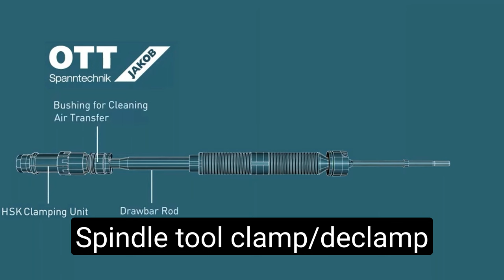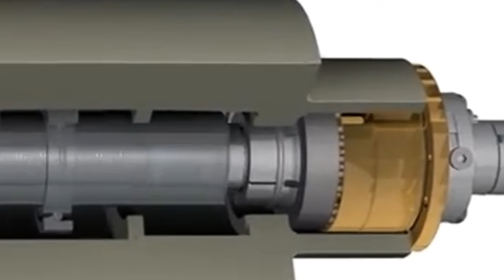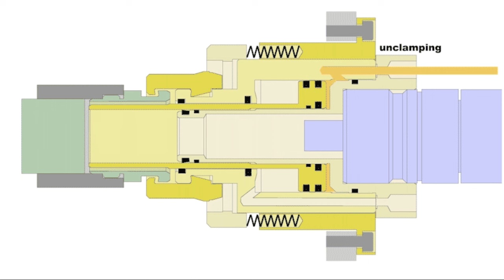Spindle de-clamp cylinder#working assembly